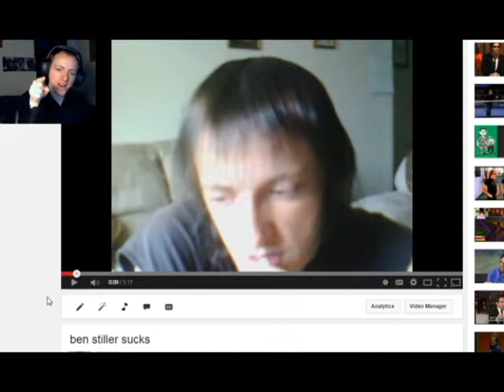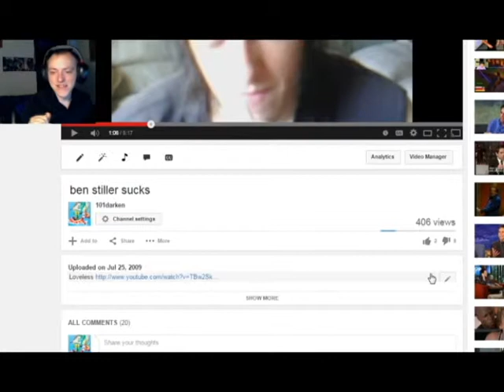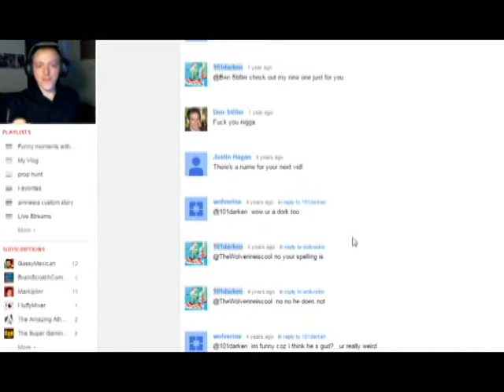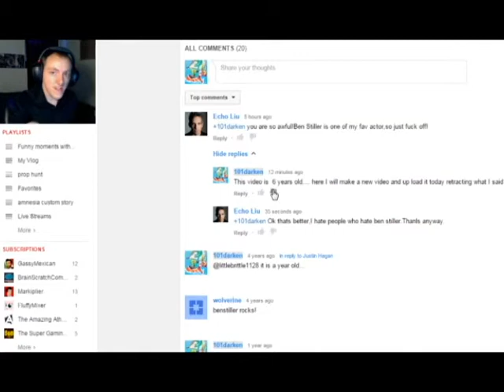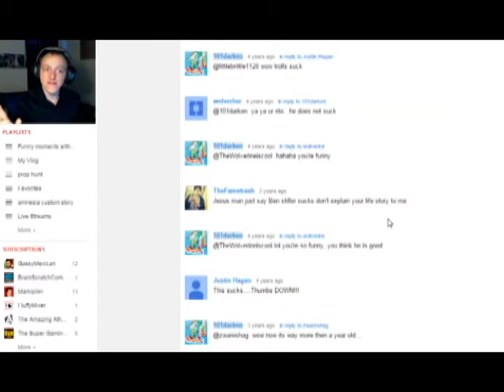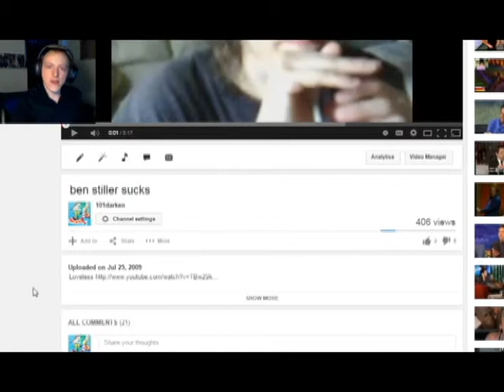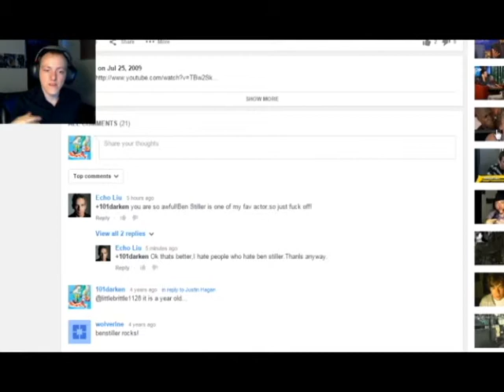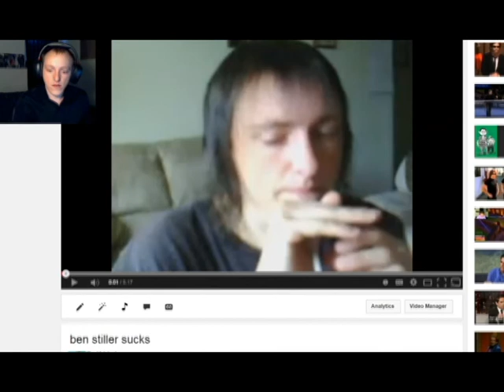Does Ben Siller Sill Suck?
Please at least want to the end before you hate comment.